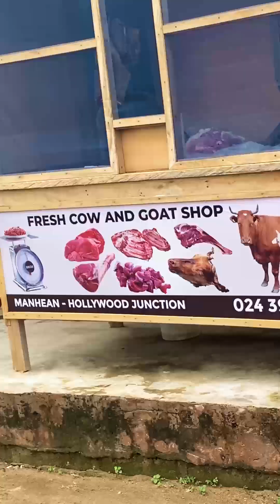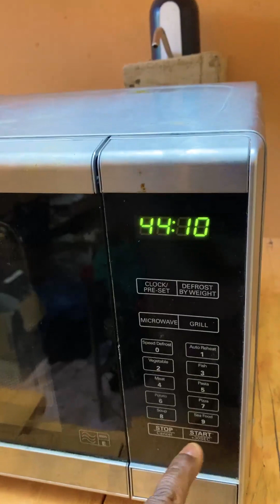One Pot Cow Meat Jollof Rice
Link Up